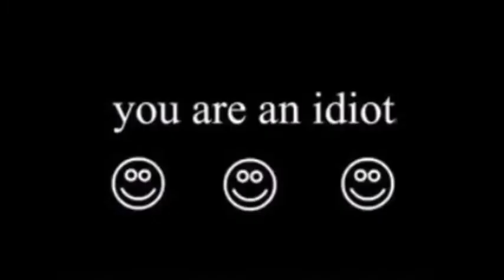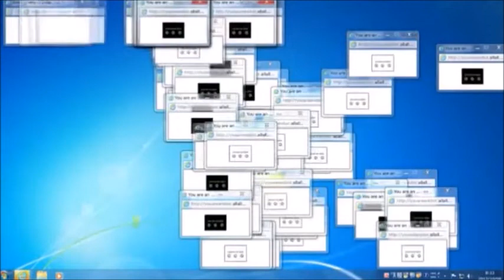NDch.で使用中の通常カット集(2022.6更新版) ～カオスサマー軍編～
※下っ端及び、他のチャンネルが初出のキャラ等は除きます

この動画で、少しでもNDチャンネルの登場キャラに興味を持って貰えれば、と思い作りました。
他の制作者の方々もコラボの際はどうぞご自由に。

キャラ一覧
イディエットクン
未空イナホ
土間うまる
アシュリー
小橋若葉
丈槍由紀
フーパ
USAピョン
金剛ヒカリ
ゾンビ(Minecraft)